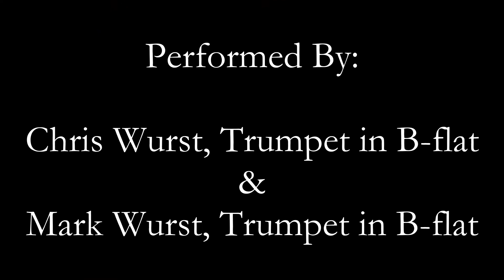Duet #9, "Air by Mozart"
This project started March of 2020 as our COVID19 Social Isolation Project.

Arban's Complete Conservatory Method
68 Duets for Two Cornets

Part 1: Mark Wurst, Trumpet in B-flat
Part 2: Chris Wurst, Trumpet in B-flat